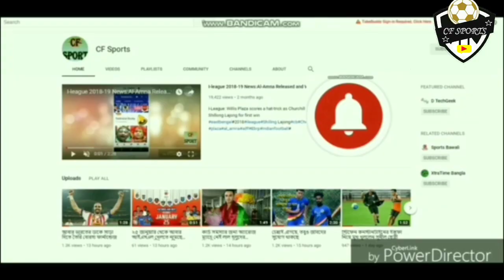🔥ইস্টবেঙ্গলের সামনে শেষ সময়ের পেনাল্টি, মিস করলেই ম্যাচ হারের সম্ভাবনা!🔥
Previous Video-🔥East bengal's new kit sponsor🔥The last battle of the East Bengal !the faintest hope of playing ISL🔥
Edinting-SUBHOJIT SARKAR
Voice & script-SUBHOJIT SARKAR
In This Video I Will Tell You About 🔥ইস্টবেঙ্গলের সামনে শেষ সময়ের পেনাল্টি, মিস করলেই ম্যাচ হারের সম্ভাবনা!🔥
If You Find Any Copyrighted Items In My Videos Then Contact Me On This Email Address I Will Remove That Part Or Particular Video.🙏🙏Plz Plz Contact Me, I Create This Channel By Facing So Many Difficult And Hard Work Plz 🙏🙏Thank You..